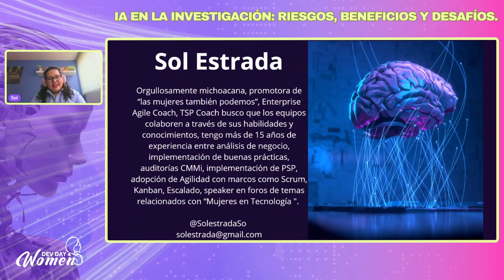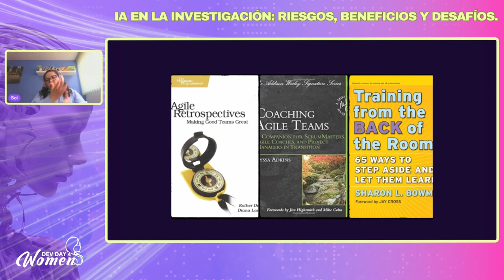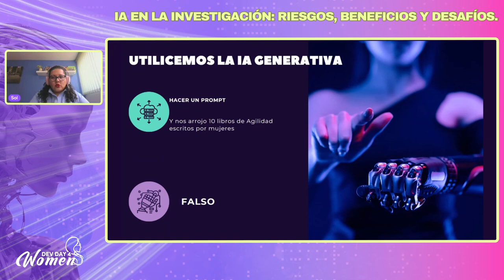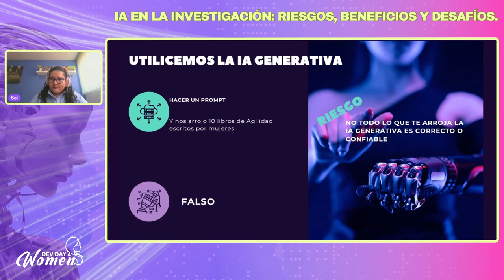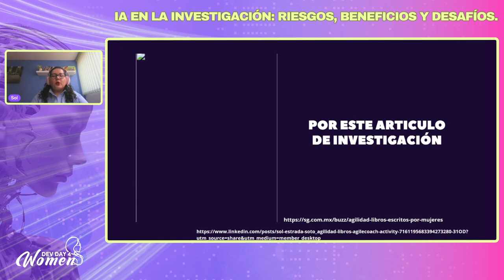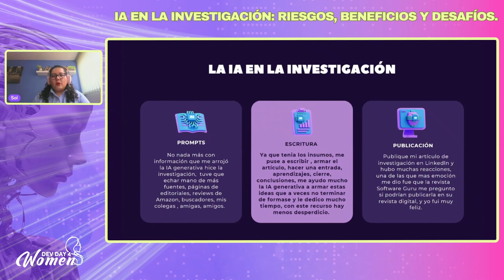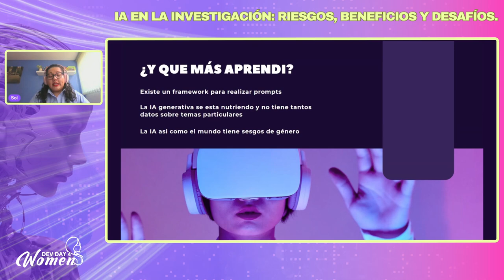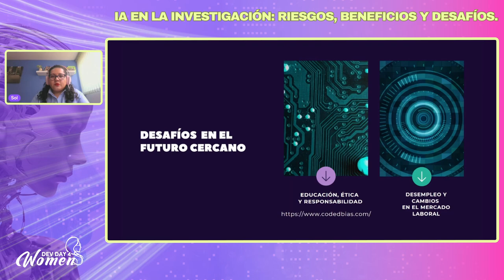IA en la investigación: Riesgos, beneficios y desafíos - Dev Day 4 Woman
Presentado por Sol Estrada en Dev Day 4 Woman IA 2024.

“Libros de Agilidad escritos por mujeres” es un artículo de investigación que nació con el objetivo de mostrar algunos ejemplares, compartir una reseña y dar algunos tips de dónde implementar ese conocimiento.

Como está de moda hacer algunas cosas con Inteligencia Artificial, le pregunté a una IA generativa sobre este tema y el resultado que me dio fue una lista de libros que no existen. A partir de ello, el objetivo cambió a encontrar todos los libros de Agilidad escritos por Mujeres.

En esta charla te contaré cómo fue el proceso de esta investigación, cómo utilizar de la mejor forma la IA y las conclusiones que todo esto me dejó.